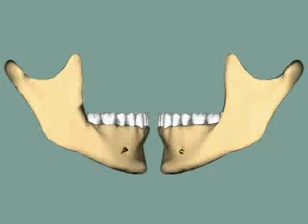Dental Implant - Jaw Resorption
Dental implants, like teeth, help to preserve bone over time.